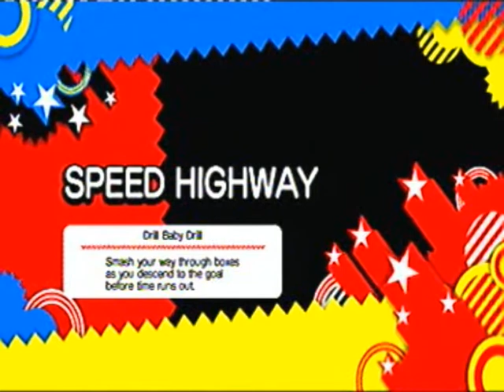Let's Play Sonic Generations! Episode 9 - Failing On Challenges?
Bit of an epic fail.